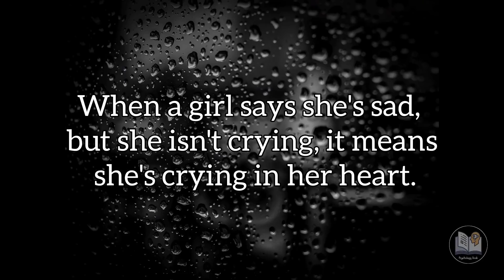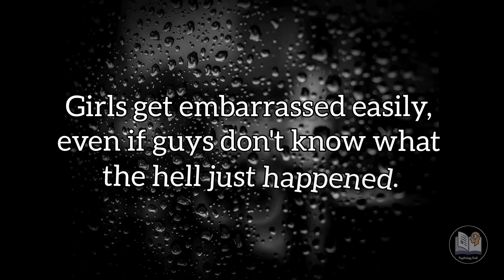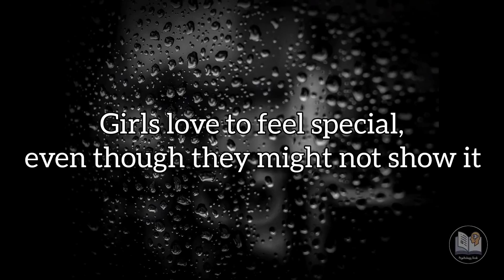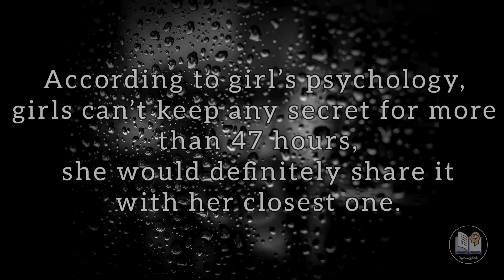If A Girl Starts Avoiding You.... | @The Psychology Book | Interesting Fact About Girls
If A Girl Starts Avoiding You. | @The Psychology Book | Interesting Fact About Girls You Should Know

Dişclaimer: The materials and the information available at this channel are intended for general and educational purposes only.